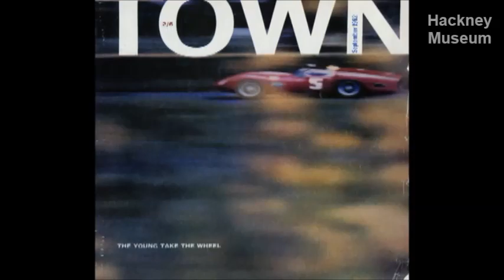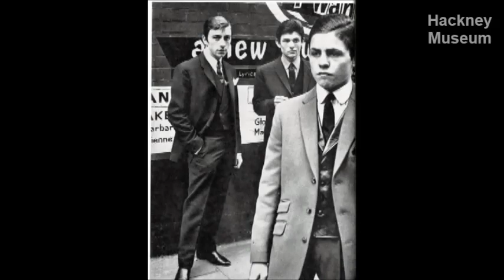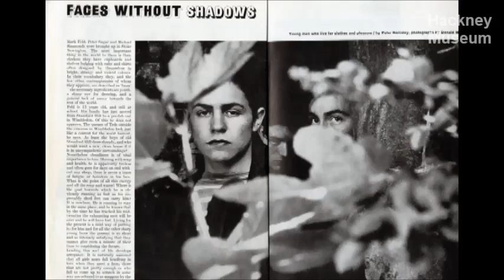Stamford Hill Mods: the genesis of Marc Bolan | Hackney Museum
Before shooting to stardom with Glam Rock pioneer band T-Rex, Marc Bolan was a young mod from Stamford Hill, North Hackney.

In this film, his old friends remember how the Mod movement began to form in the late 1950s, and reminisce about the clubs, the music, the shops and the fashion that shaped it throughout the Sixties.
They also share memories of their old school friend Marc Bolan, then Mark Feld, who always stood out of the crowd!

The film was part of the exhibition 'Stamford Hill Mods: the Genesis of Marc Bolan' (November 2012 - January 2013).
The display also included a 1962 two tone Vespa scooter personalised by Eddie Grimstead, the scooter dealer to all the mods in East London, as well original clothing, magazines and records of the time.

© Adam Cooper / Hackney Museum